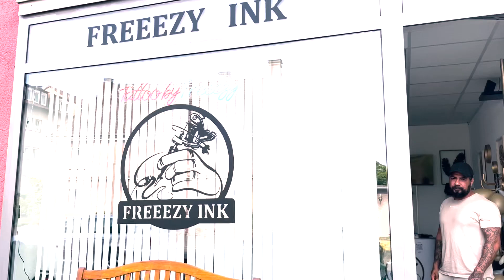Mein ERSTES TATTOO ? | Bumii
Hey Leute heute war ich in Unna und mein Trainer hat sich ein tattoo gemacht

Unna, kleistrasse 59
Freezy ink